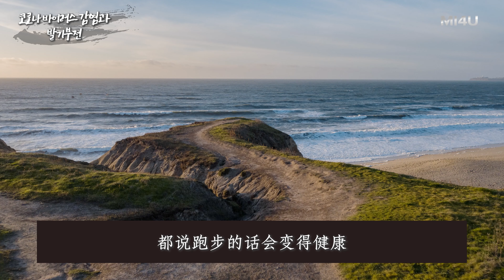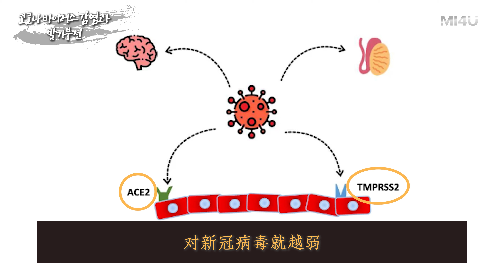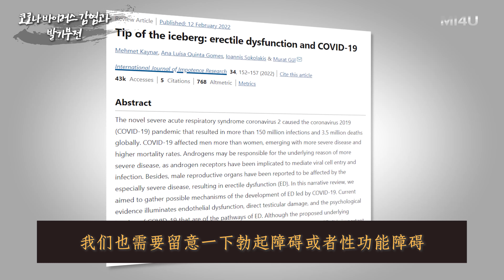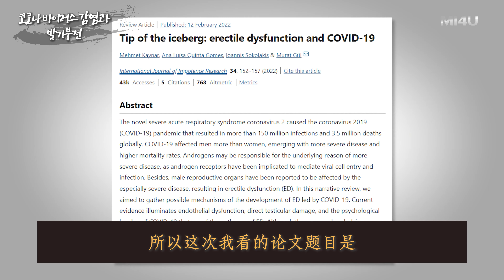【新冠肺炎感染和勃起障碍】新冠肺炎感染对勃起障碍和性功能障碍带来的影响｜韩国泌尿科朴诚勋院长｜阴茎假体｜阳痿｜谐梧泌尿科｜韩国男科医院｜Penile Implant｜男性健康｜男性功能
【新冠病毒感染和勃起障碍】
已确认新冠肺炎感染与男性荷尔蒙受体有所关联的研究，并且报告指出对于经历严重新冠肺炎感染的男性患者们会出现勃起障碍和性功能障碍。

我们也需要去关注因新冠肺炎综合症而引起的男性性功能障碍。